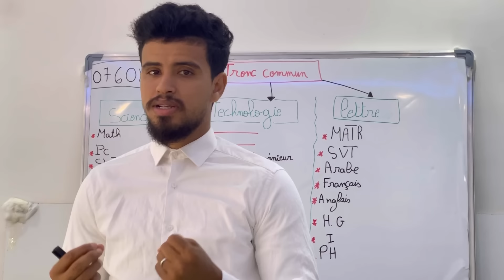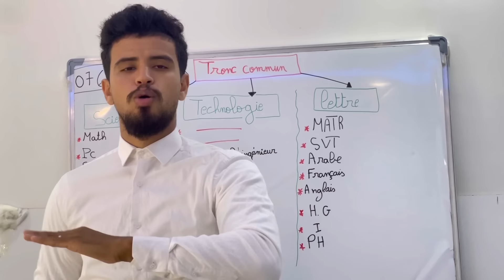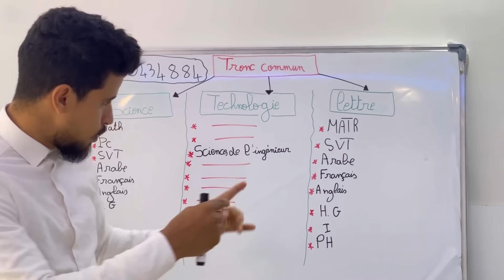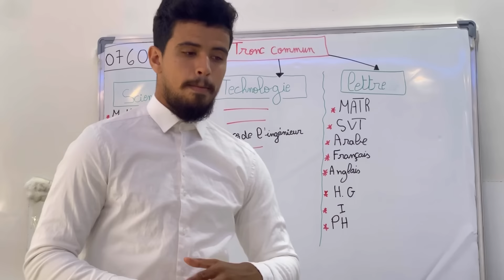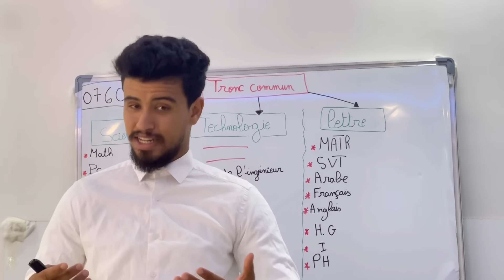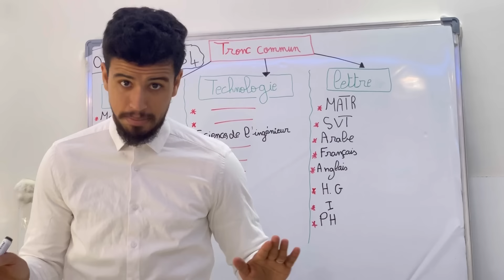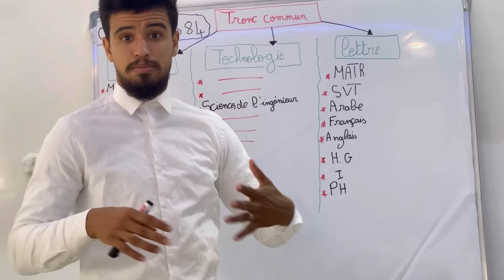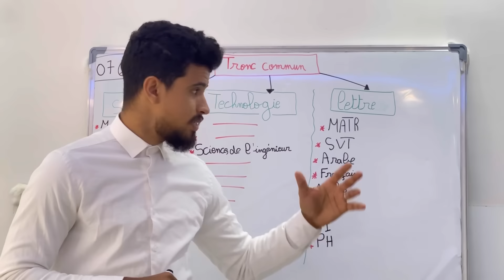شنو غانقرا فسانكيام ،شنو هما مواد الجدع المشترك ،العلمي ،التقني و الأدبي ؟